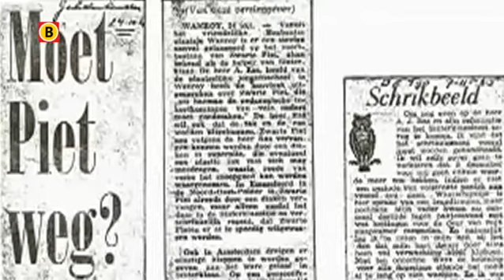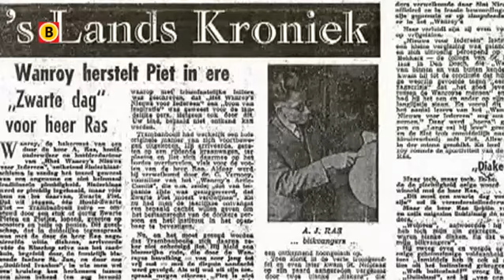Wanroijnaren graven terug in geheugen: Sinterklaasintocht 1963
De discussie over Zwarte Piet is niet iets van de laatste tijd. In Wanroij was er in 1963 al flinke ophef over Zwarte en Witte Pieten. Die ontstond nadat hoofdonderwijzer Arnold Ras had voorgesteld de Zwarte Pieten te vervangen door witte knechten. Hij wilde geen Zwarte Pieten toelaten op zijn school.